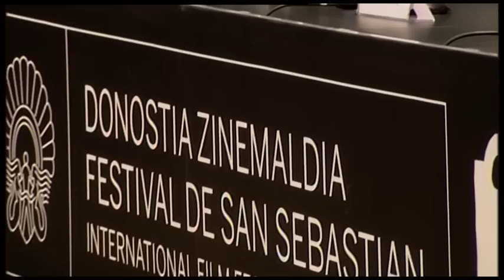El Día de ''Evolution'' (S.O.) - 2015